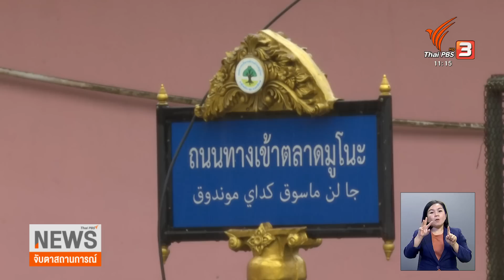ต.มูโนะ อ.สุไหงโก-ลก จ.นราธิวาส น้ำท่วมสูงเกือบ 2 เมตร | จับตาสถานการณ์ | 20 ธ.ค. 65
ตำบลมูโนะ อำเภอสุไหงโก-ลก จังหวัดนราธิวาส ยังมีน้ำท่วม 1-2 เมตร โดยเฉพาะที่ตลาดมูโนะได้รับความเสียหายอย่างหนัก ขณะที่ชาวบ้านบางส่วนระบุว่า น้ำท่วมในปีที่ผ่านมา บ้านบางหลังยังไม่ได้รับเงินเยียวยา ทำให้น้ำท่วมในรอบนี้ หลายครอบครัวได้รับความเดือดร้อนมากขึ้นไปอีก ติดตามจากคุณติชิลา พุทธสาระพันธ์ รายงานจาก ตำบลมูโนะ อำเภอสุไหงโก-ลก จังหวัดนราธิวาส

บ่ายวันนี้นายกรัฐมนตรีจะลงพื้นที่ไปตรวจเยี่ยมพื้นที่ประสบภัยน้ำท่วมและแจกจ่ายถุงยังชีพที่อำเภอรัตภูมิและอำเภอควนเนียง จังหวัดสงขลา ซึ่งมีการเตรียมความพร้อมแล้ว แต่ยังมีหลายพื้นที่ที่ยังมีน้ำท่วมอยู่ ไปติดตามจากคุณภัสรา จิกคำ รายงานจากอำเภอหาดใหญ่ จังหวัดสงขลา